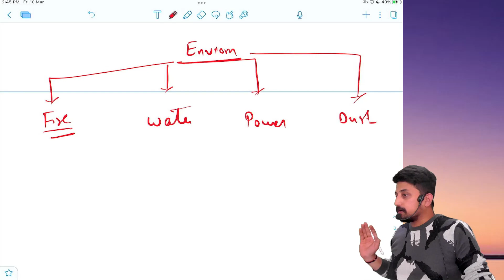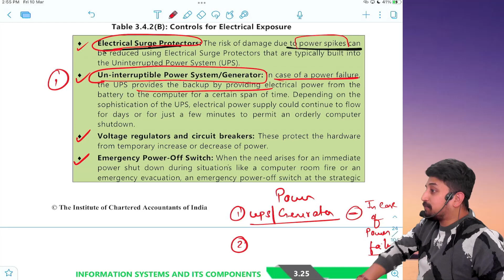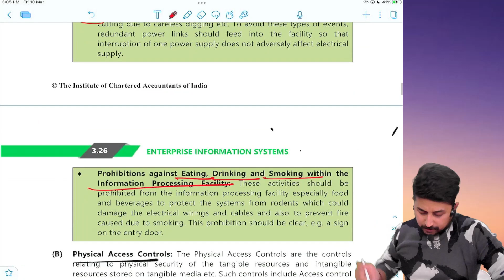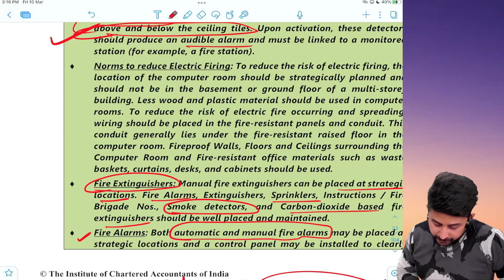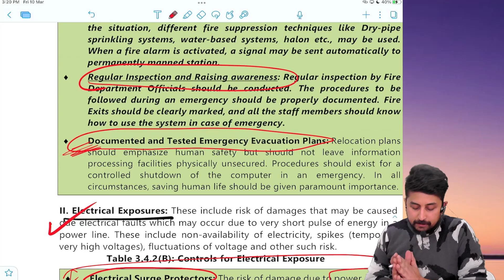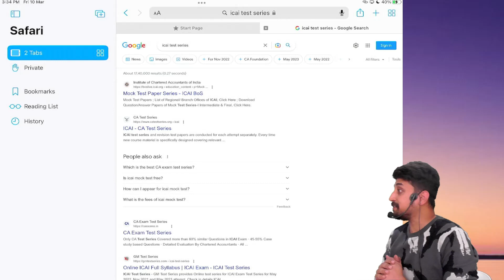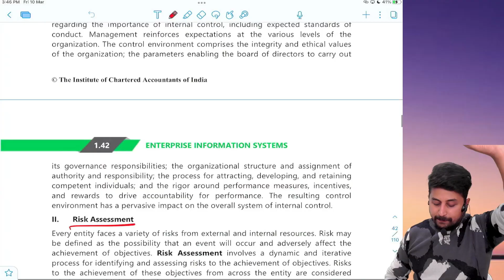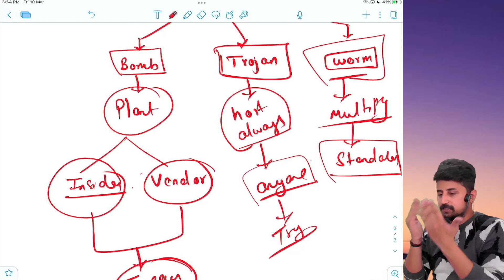EIS | Lecture 02| CA Intermediate | Nov 23 Exams | CA Sagar Vijaywargiya Sir